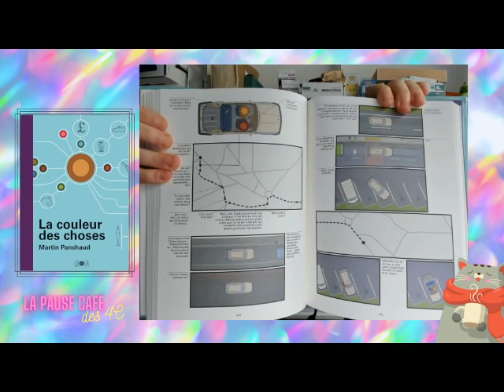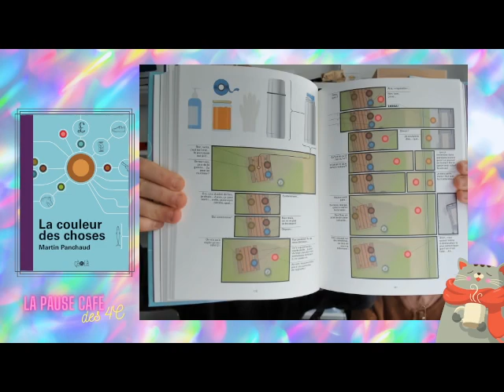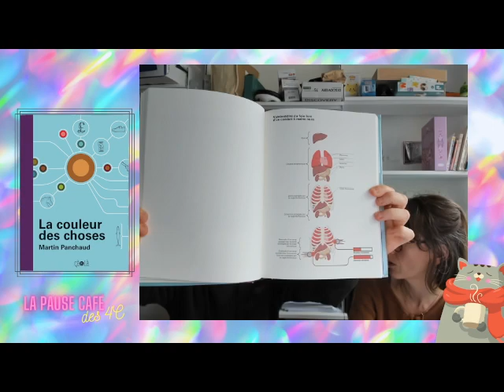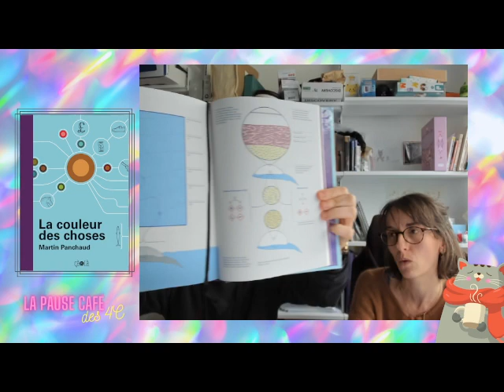La Pause café fait son bingo un doc qui a reçu un prix en 2023 (18/01/2024)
Cette semaine, on a évoqué notre sélection pour le thème du bingo des 4C « un doc qui a reçu un prix en 2023 » :
- La Couleur des choses, de Martin Panchaud (2022 – Édition çà et Là)
- Les Mémoires de la forêt, de Mickaël Brun-Arnaud, illustré par Sanoë (2022 – École des loisirs)
- L’Ogresse et les orphelins, de Kelly Barnhill (2022 – Éditions Anne Carrière)
- Petite sale, de Louise Mey (2023 – Jc Lattès)

La Pause café faisait son grand retour parce que... la vidéo mise en avant dans l'émission était extraite du film "Terminator 3 (Jonathan Mostow - 2003) (et aussi parce que c’était la reprise de l’émission après quelques mois d’arrêt):

Et on a même visionné un extrait du film « Le Petit Nicolas : Qu’est-ce qu’on attend pour être heureux ? » (Amandine Fredon et Benjamin Massoubre, 2022)

Tous les extraits présentés et entendus dans l'émission sont à revoir également dans nos playlists !

La Pause café, une émission addictive tous les jeudis à 13h